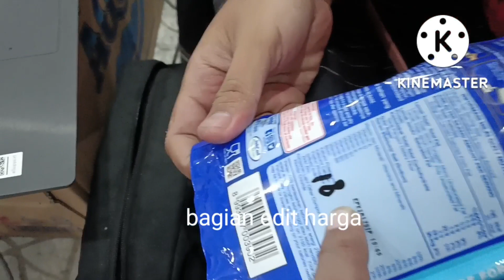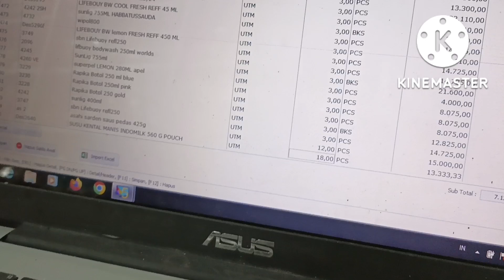Persiapan buka toko proses Edit dan input stok toko